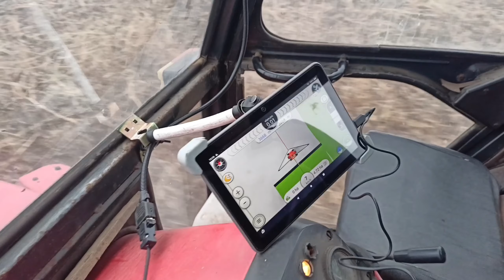Rozpoczęcie sezonu 2024🔥★Zetor w akcji★ Sól na pola✓ G.R. Mrówczyńscy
daj suba i lajka po więcej takich materiałów 🔥

mątarz: cap cut
miniaturka:AgroMrowa

nagrywam:
dji 2 mini se
dji Osmo mobile se
realme 8

muzyka:Rave on the grave. by fnatylqrd (ścieżka dźwiękowa nie jest moją własnością i nie mam z tego żadnych korzyści materialnych)

Pozdrawiam AgroMrowa😎